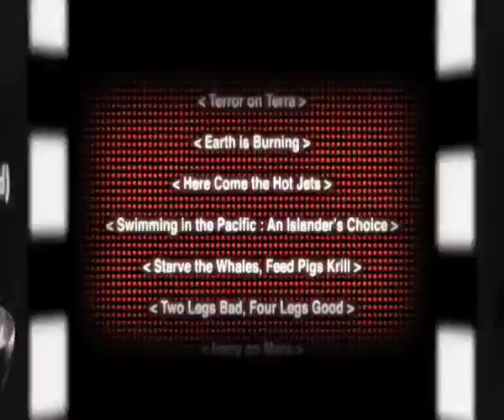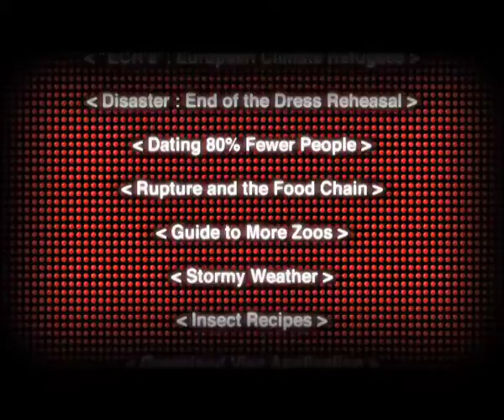COLOUR_MY WORLD - CaTV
The clip!